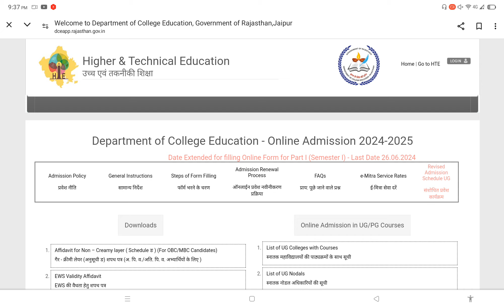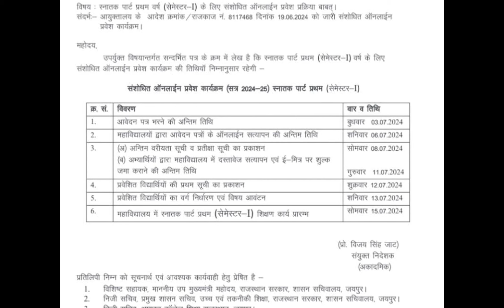सरकारी कॉलेज में रेगुलर एडमिशन फॉर्म की डेट आगे बढ़ी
सरकारी कॉलेज में रेगुलर एडमिशन फॉर्म डेट आगे बढ़ी
सरकारी कॉलेजो में रेगुलर एडमिशन फॉर्म भरने की डेट बढ़ी

govt college regular admission documents

mlsu b.com private first semester ke admit card jari
mlsu ne jari kie ba private first semester exam admit card
mlsu ma ke sabhi subject ka time table huq jari mlsuexamtimetable mlsuexamdate mlsu ma exam date
ba bcom private first semester exam date # mlsuexamtimetable mlsuexam date mlsuexam
mlsu ने जारी किया एग्जाम रद्द का नोटिफिकेशन
mlsu ने जारी किया एग्जाम समय परिवर्तन पत्र mlsuexamdate mlsuexame mlsu ba first year time table
mlsu ma history final year 5403C का एग्जाम 13मई 2024 को नही होगा नयी एग्जाम डेट हुई जारी
mlsu ने जारी किया ma का टाइम टेबल mlsu ne ma previous year private students ka time table kiya jari
ba first year private students exam date
mlsu b.com first year private student exam form open
Mlsu के रद्द एग्जाम का नया टाइम टेबल जारी
MLSU ने जारी किया नोटिफिकेशन
MLSU ने जारी किया लेटेस्ट नोटिफिकेशन
mlsuexamtimetable
mlsuadmitcard
mlsu admit card no record found bta rha hai kya kare
mlsu ka exam admit CARD NHI NIKAL RHA HAI
mlsu ba first year k admit card kab aayega
ba first year ka amit card
mlsu admit card kaise nikale
mlsu exam admit card kaise nikale
bina chhalan or roll no ke admit card kaise nikale
Roll number or challan number nhi hai admit card kaise nikale
Mlsu admit card download without challan number and roll number
mlsulatest notification
mlsuexam admit card mlsu all exam admit card
mlsu exam time table
mlsu k time table kaise downloads karen
MA M.COM M.SC MATHS प्रीवियस प्राइवेट एग्जाम फॉर्म चालू देखे पूरी जानकारी  MLSU MA PRIVATE EXAM FORM

Ba प्राइवेट एग्जाम फॉर्म चालू देखे पूरी जानकारी
mlsu exam latest notification

ba b.com b.sc first year के परीक्षा फॉर्म चालू
mlsu ba b.com b.sc first year examination form start
ba b.com b.sc first year exam form live now
mlsuexamform2024
mlsu online exam form
Examination Form
Global web icon
MLSU Online Examination Portal
mlsu all class exam form fees
MLSU EXAM FORM 2024 | MLSU REGULAR NON EX EXAM FORM | HARDCOPY| UG PG EXAM FORM 2024 | FULL DETAILS

MLSU प्राइवेट और रेगुलर स्टूडेंट  परीक्षा फॉर्म 2024
abc id kaise banaye 👇

Examination Form
ba 1st year ka examination form kaise bhare 2023
b.com 1st year ka exam form kaise bhare
bsc 1st year ka exam form kaise bhare 2023
Global web icon

Examination
Online Examination Form
Examination Notifications
University Examinations & Results

- Examination Form
- Admit Card
- Examination Time Table

Mlsu
Mohanlal Sukhadia University, Udaipur (NAAC Accredited 'A' …

examination form mlsu
mlsu exam form 2024
mlsu online form
mlsu exam form 2023
mlsu exam portal
mlsu exam form 2022 23